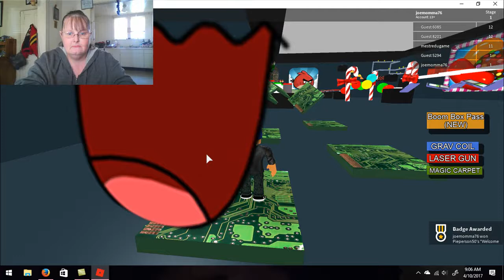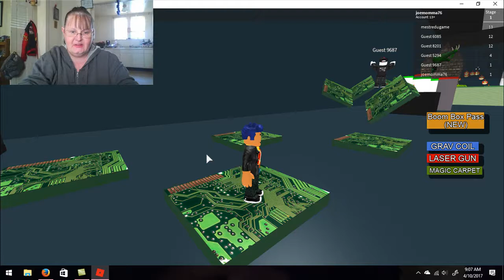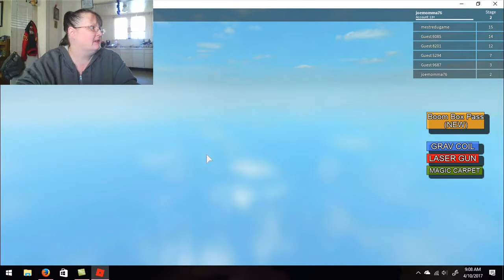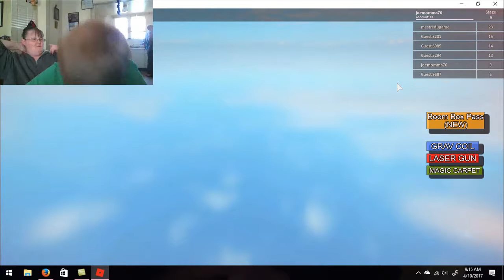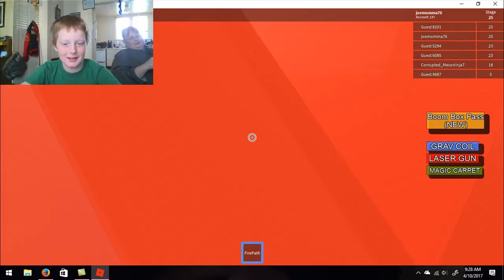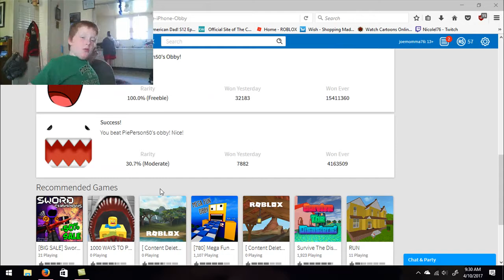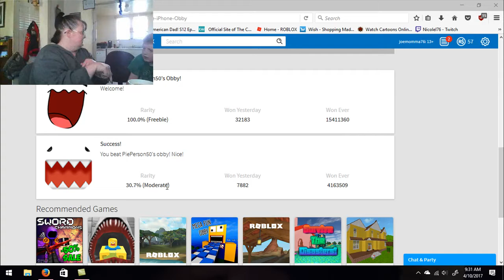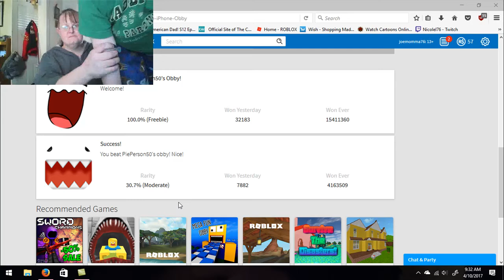Roblox - Escape the Iphone